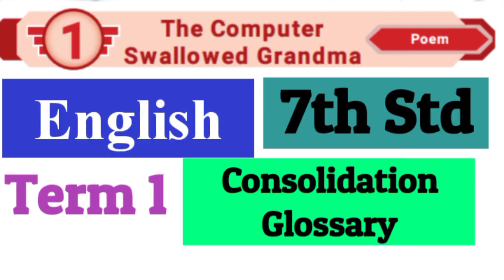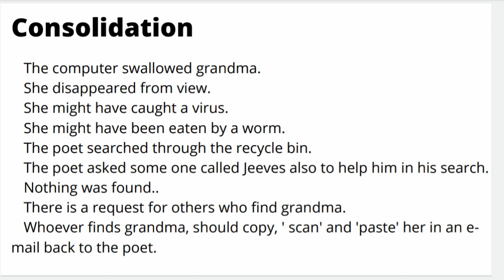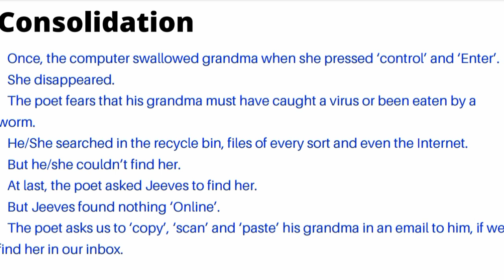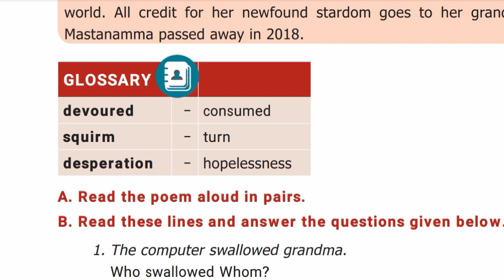7th Std - English | Term 1 - The Computer Swallowed Grandma | Consolidation - Glossary